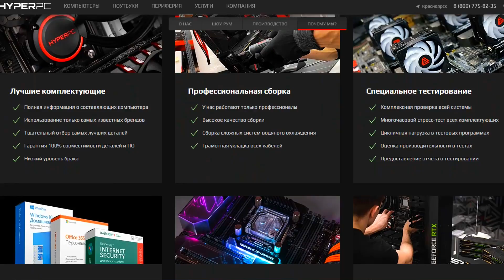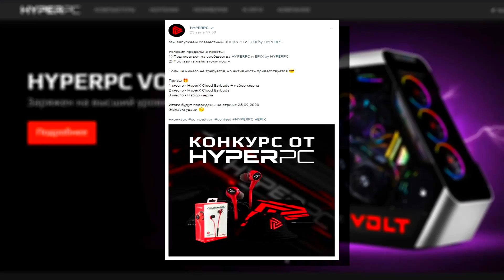✅ Как Пройти Майнкрафт За Ведьму? (Градус, Юни, Райм)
В этом видео я, Юни и Градус вмсте пройдем майнкрафт за ведьму!